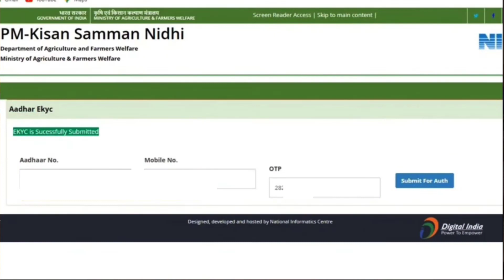रिजेक्ट e-Kyc Pm kisan | Aadhaar ekyc Rejected | Raj World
Hi

50MM LENS